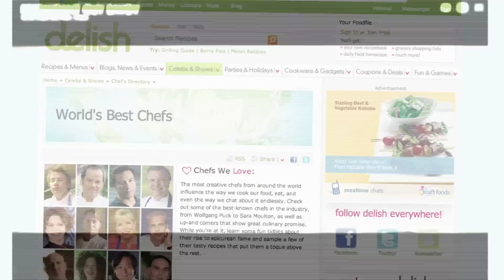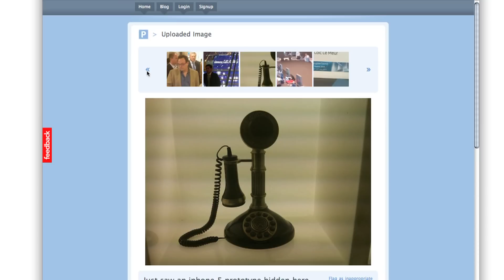How to Build Your Brand S1 E4: What you can share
People think text when they think about sharing but location or video can be very powerful ways of sharing. Let's see what we can share.